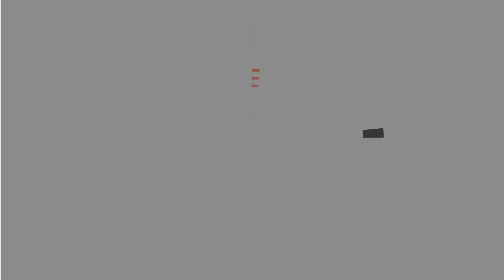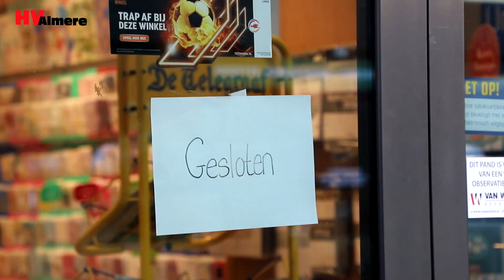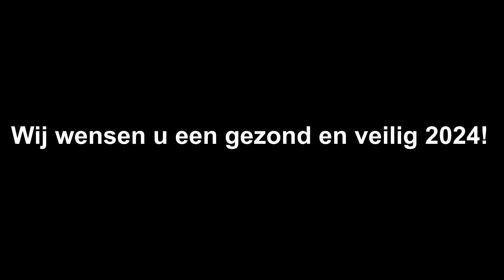HV-Almere Jaaroverzicht 2023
De vrijwilligers van HV-Almere zijn in 2023 weer vaak op pad gegaan om incidenten in Almere in beeld te brengen en onze volgers te informeren over de inzet van de hulpdiensten in de stad. Dit jaar publiceerden wij ongeveer 350 artikelen. In totaal werd er meer dan 1,5 miljoen keer een bezoek gebracht aan HV-Almere.nl. Op Facebook zagen meer dan 500 duizend bezoekers een post van HV-Almere voorbij komen en onze video’s op YouTube werden ongeveer 1,1 miljoen keer bekeken.